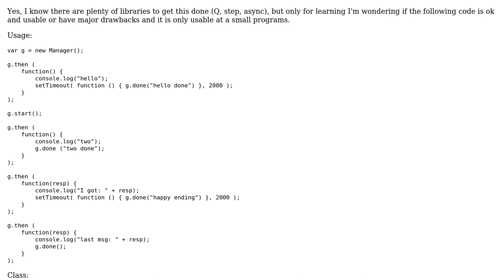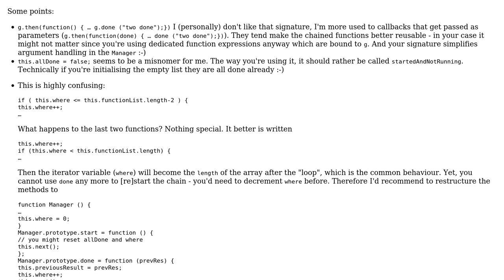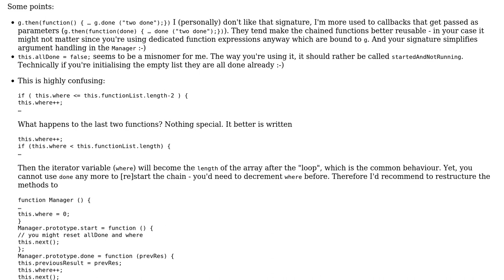Code Review: Synchronizing async tasks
With thanks & praise to God, and with thanks to the many people who have made this project possible! | Content (except music & images) licensed under CC BY-SA | Music | Images & others | With thanks to user Jamal user cibercitizen1 user Bergi and the Stack Exchange Network Trademarks are property of their respective owners. You are responsible for your own actions.